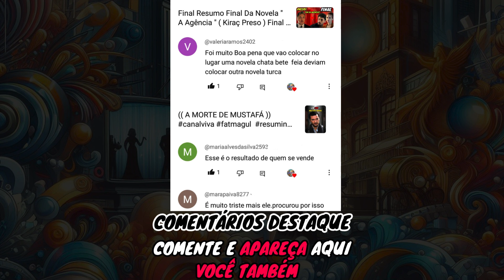Resumo da Novela A Viagem entre 15 e 20 de Julho. (Otávio e Téo No Tapa )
* O RESUMO AQUI FALADO PODE SOFRE ALTERAÇOES *
 Tato e Dudu chegam à fazenda e levam a moto que pertencia a Alexandre. Diná briga com Estela e decide voltar para o Rio com Maroca, Patty e Maria. Otávio tenta ajudar Carmen, oferecendo sociedade na locadora de Diná. Com Zeca, ele propõe gravar um disco. Diná continua recebendo flores todas as manhãs de Otávio, que a convida para ir a Itatiaia. Alexandre retorna ao Vale dos Suicidas.

Resumo de segunda - Feira  17 de Junho.
Terça-Feira  18 de Junho
Quarta- Feira  19 de Junho.
Quinta-Feira  20 de Junho
Sexta-feira  21 de Junho
Sábado: 22 de Junho

Os Resumos aqui Falados São Das Fontes do SBT, Globo , viva ou Record Tv.
Cada Fonte de acordo do com a novela falada.